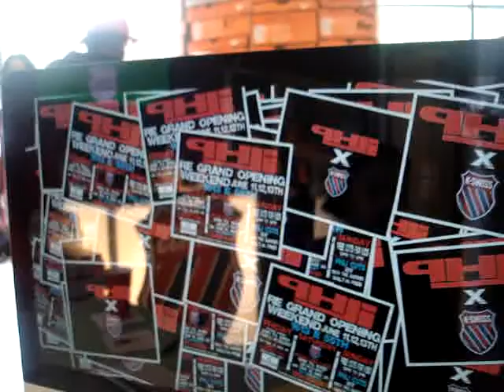PHLI GRAND RE-OPENING WEEKEND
Dave Jeff and the crew at PHLI re-opened their doors and cut the ribbon at the new location in Hyde Park.  1613 E. 55th Street to be exact.  With a new store, new look, but the same feel; PHLI is bringing you the high quality products you know and love with a barber shop in the back to boot.   They had special events going down throughout the weekend, but the kick-off on Friday night with Power 92 and Hennessy Black was something special.  Everyone from Don C to L.E.P. to Million $ Mano and Mic Terror and the Duffmasters were in attendance to welcome the PHLI guys back to business.

Here is some footage of the new digs along with testimonials from Dave Jeff, Mikkey Halsted and many more courtesy of Dave "Plugged Fella" Be sure to drop by and see for yourself.